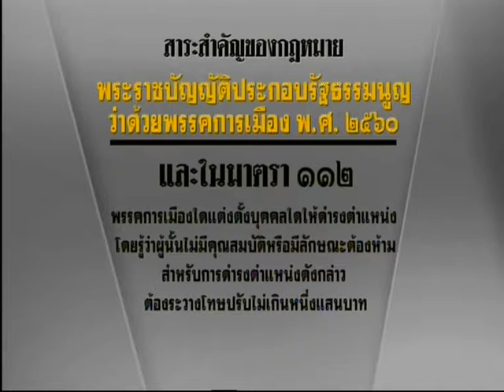มองรัฐสภา: สนช.เร่งแก้ปัญหาชาวกทม.กลาง-กทม.ตะวันออก